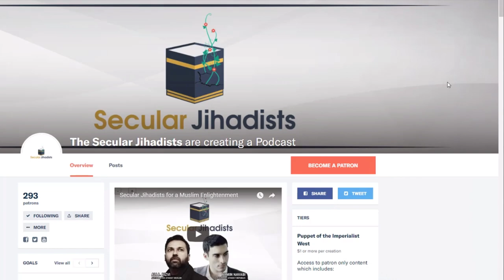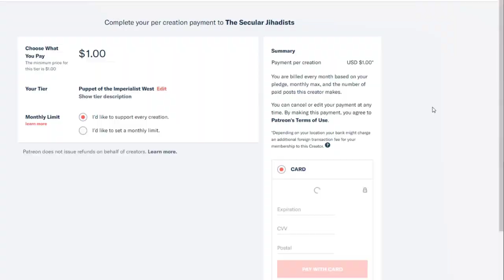"I hate reading the Quran"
"The Quran made me feel guilty about everything and that was for me exhausting. " - Tania Joya, former married to the highest-ranking American in ISIS
"I knew what jihad meant. When Bin Laden spoke about jihad, it made sense to me." Tania Joya was married to the highest-ranking American in ISIS, John Georgelas (also known as Yahya Al-Bahrumi or Abu Hasan), currently believed to be in Syria. She is the mother of their four children. She joins us for a jaw-dropping two-hour conversation, taking us through her childhood growing up as a Bangladeshi-British girl who became radicalized after 9/11. She discusses all the factors that led to her radicalization, her subsequent marriage to John, her incredible travels in some of the world's most dangerous spots in Egypt and Syria, her interactions with other ISIS soldiers, and finally, how and why she left her marriage, Syria, ISIS, and Islam. We also spoke about the reaction Westerners have to her—ranging from appreciation to distrust and wanting her punished, her conflicted feelings about her ex-husband, and that infamous Piers Morgan interview. Tania is whip-smart, insightful, and impossible to not listen to.